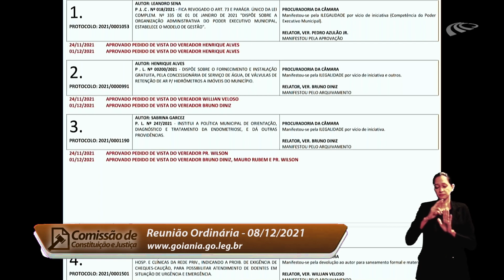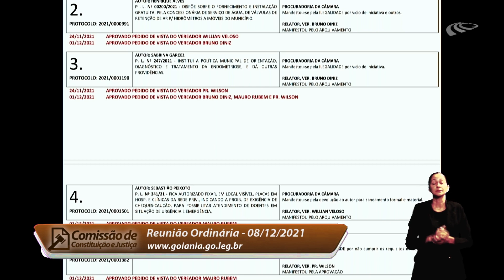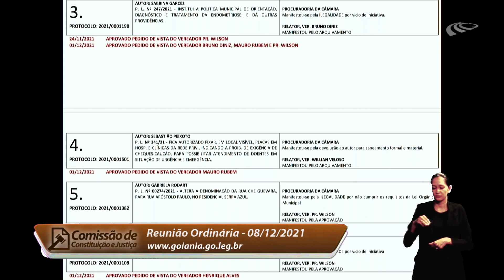CCJ - Reunião Ordinária 08/12/2021